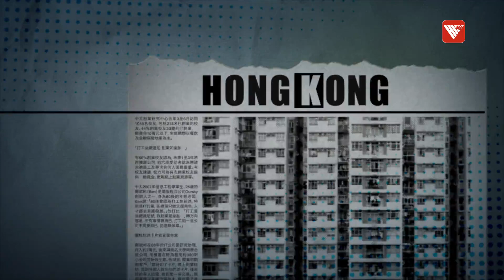旅客唔見少 酒店入住率升得慢！原因係乜？🤔缺錢又缺人 酒店業復常路仍長？｜時事大破解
近幾個月來，香港旅客入境數字增加，已達到疫情前的約六成，但酒店入住率卻沒有同步提升，究竟原因何在？是旅客旅行的消費沒有改變？抑或是商業旅客減少？抑或是酒店本身人手不足有苦難言，有生意都沒辦法做呢？